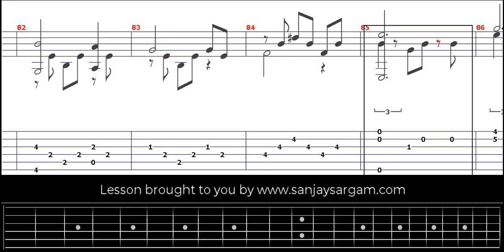Hirtensinfonie-00 - Guitar Tutorial (Fingerstyle)